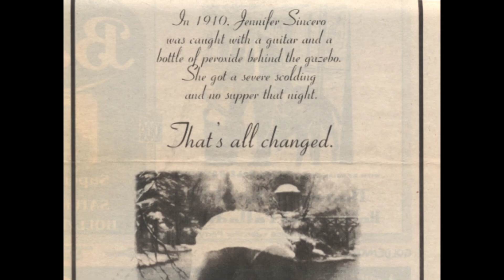The Top 10 Muffs Songs of All Time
In memory of Kim Shattuck - one of the greatest and most talented musicians ever to come out of California -- and the very best screamer.

Courtesy of Travo Ramo Fa Fa Fa